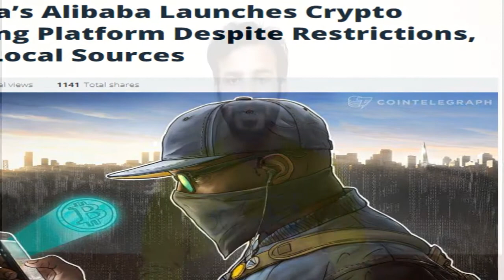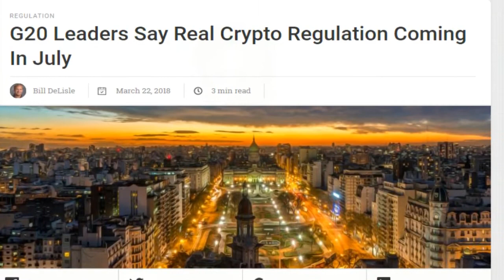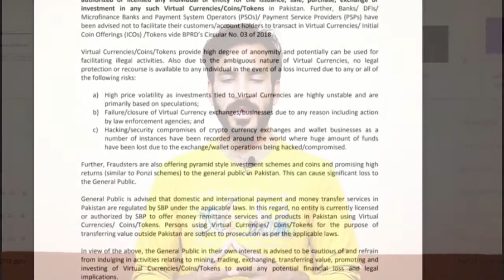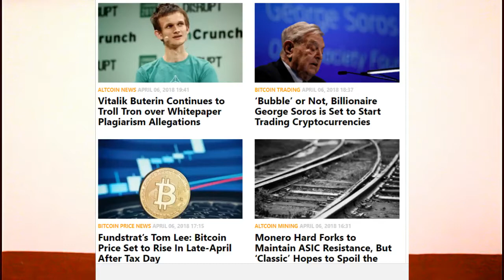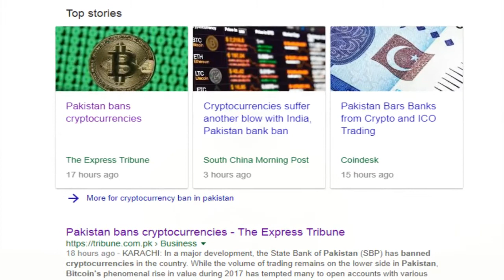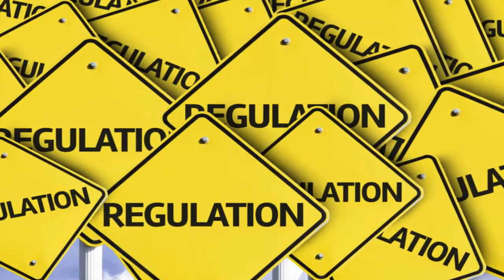Pakistan Ban Cryptocurrency | Future of Cryptocurrency in Pakistan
Pakistan Ban Cryptocurrency 2018 | Future of Cryptocurrency in Urdu/Hindi.

In this video, we are going to discuss Cryptocurrency ban in Pakistan and we will also discuss the future of Cryptocurrency.
A cryptocurrency is a digital asset designed to work as a medium of exchange that uses cryptography to secure its transactions, to control the creation of additional units, and to verify the transfer of assets.
The state bank of Pakistan warn the cryptocurrency users in Pakistan. But what is the truth about Pakistan Ban Cryptocurrency, that will be discussed in the video.